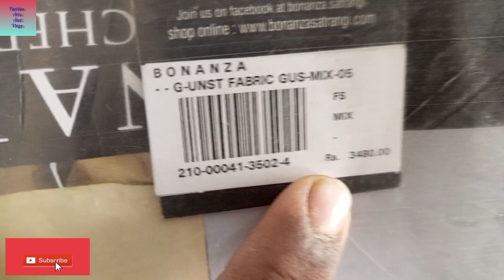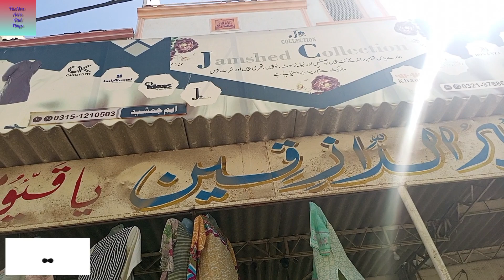Bonanza satrangi | Khaddi | Bin saeed lawn original collection || In just 1900 rupees#orignallawn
Bonanza satrangi | Khaddi | Bin saeed lawn original collection || In just 1900 rupees

Assalamu Alaikum Aaj Humne aapke sath share Kiya Hai bonanza Satrangi bahut hi original  lawn he Khaddi lawn Bin Saeed lawn embroidery kapde Hain aur bahut hi kam kimat Mein reasonable price visit Kijiye aur video Pasand Aaye To video ko like kar den channel per new Hai To channel ko subscribe kar den